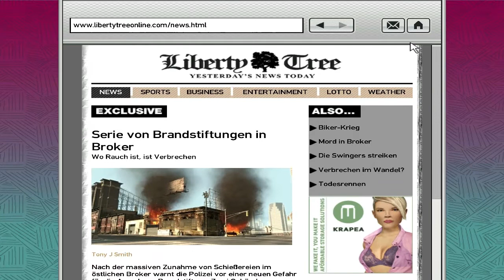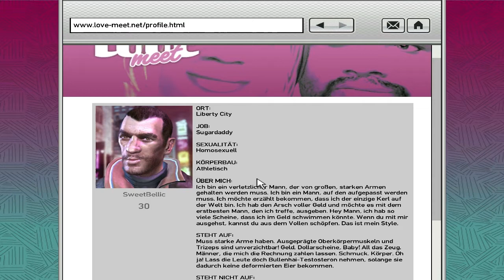Let's Play Grand Theft Auto IV #020 [deutsch/german] [HD] - Sweet Bellic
Als Protagonist Niko Bellic erkunden wir die fiktive Stadt Liberty City, in welcher unser Cousin Roman laufend in Schwierigkeiten steckt.

Auf Wunsch seines Cousins Roman kommt der serbisch sprechende Ost-Europäer Nikolai „Niko" Bellic als Immigrant in die fiktive Stadt Liberty City, die dem realen New York City nachempfunden ist.

In E-Mails und Briefen hatte Roman stets erklärt, wie weit er es in Amerika gebracht hatte und wie wohlhabend und erfolgreich er nun sei. Nachdem Niko in Europa in Schwierigkeiten steckt, entschließt er sich nach Amerika auszuwandern, in der Hoffnung auf ein besseres Leben. Dort will Roman mit ihm zusammen den „Amerikanischen Traum" leben.